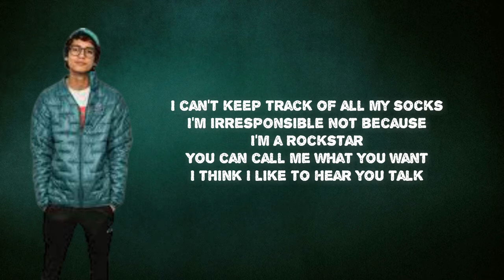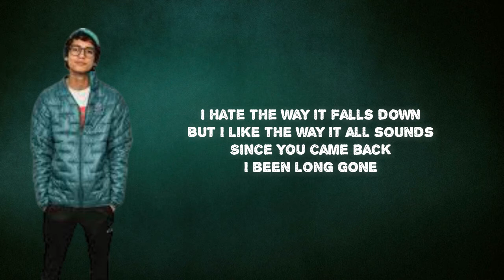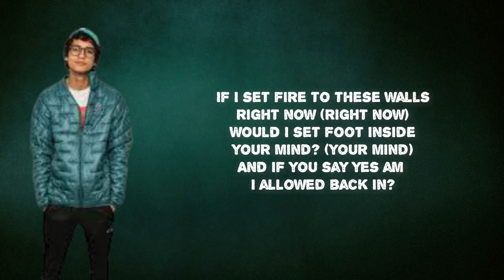Dominic Fike - Socks (Lyrics)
Album:  Don’t Forget About Me, Demos

Socks  Lyrics:

I can't keep track of all my socks
I'm irresponsible not because I'm a rockstar
You can call me what you want
I think I like to hear you talk
If I set fire to these walls right now (right now)
Would I set foot inside your mind (your mind)
And if you say yes am I allowed back in
I hate the way it falls down
But I like the way it all sounds
Since you came back
I been long gone
Watchin' my walls
And when you movin'
I think I knew then
That everything was
And all I want is your time